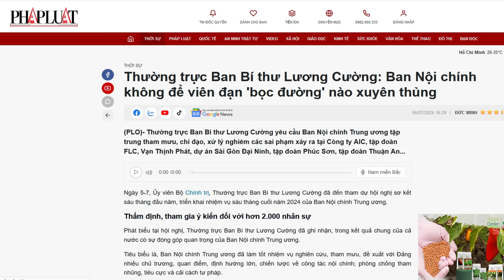Đưa tay đỡ đòn đánh hiểm của Tô Chủ tịch, liệu Tổng Trọng có qua nổi “con trăng” này?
Các phe đều đang theo dõi từng hơi thở của ông Tổng, nhưng mỗi phe có mối quan tâm khác nhau. Người dân và quốc tế cũng theo dõi rất sát hơi thở của ông, bởi một khi ông nhắm mắt xuôi tay, thì cung đình lại biến thành một võ đài sôi động. Chưa rõ, những trận cung đấu này sẽ ảnh hưởng đến đời sống của người dân ra sao, nhưng việc các nhà đầu tư tháo chạy là khó tránh khỏi.